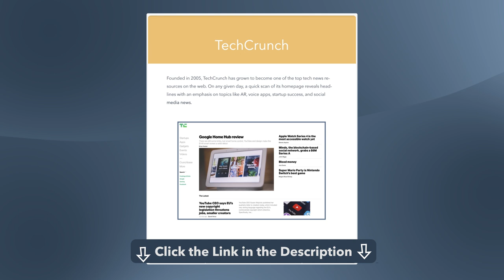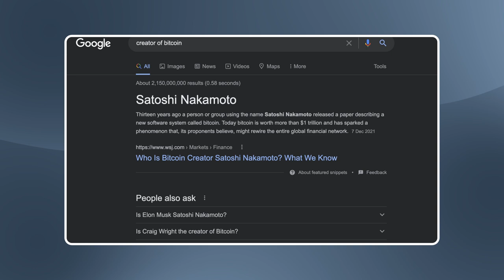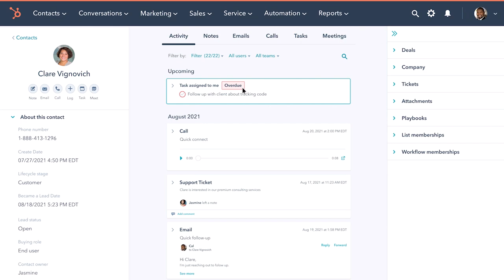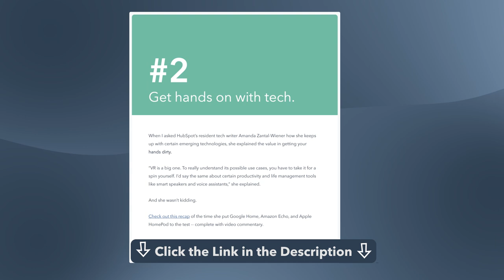Who Actually Created Bitcoin? | Satoshi Nakamoto & Bitcoin's History Explained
Download the Beginner's Guide to Getting Started with Crypto [FREE GUIDE + CHECKLIST]

It’s 2022 and the world still doesn’t know who is the mastermind that created Bitcoin. We did some research and here are our guesses on who could be behind the creation of Bitcoin! Could it be Satoshi Nakamoto? Hal Finney? Someone else? Do you think we’re on to something?

📔 Favorite Free Certification Courses:
• Digital Marketing Certification:

Video Chapters:
0:00 - intro, who created bitcoin?
1:00 - Introducing Satoshi Nakamoto
1:43 - Why keep it a secret?
2:19-- 2 Nakamoto prime suspects
3:44 - The life of Hal Finney
4:30 - Bitcoin fun facts
5:23 - Cryptocurrency is still being explored